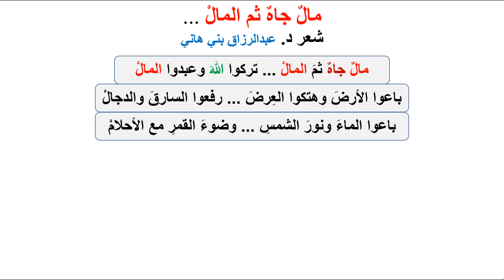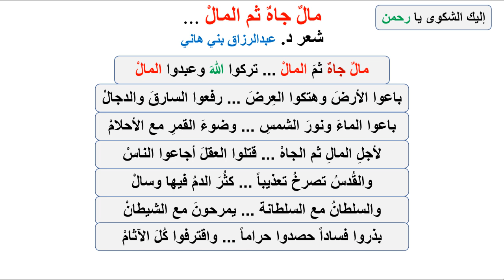مالٌ جاهٌ ثم المالْ !!!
آهات القلوب وسوء الأحوال